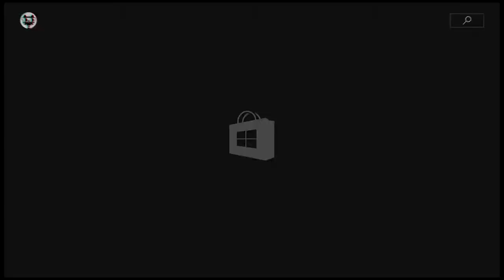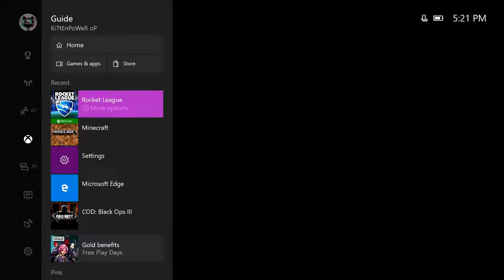ACCELERATOR CRATE SCREWED ME OVER!!!